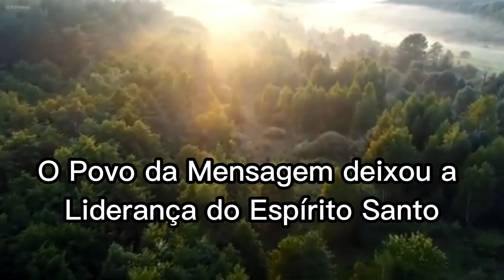O Povo da Mensagem deixou a Liderança do Espírito santo.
Virando em direção ao Norte/17